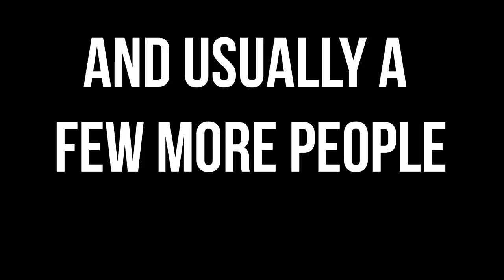Music in the Shop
2018 was a really wonderful for our family. Thank you all for the positive energy and appreciation you send our way. We hope you have a very Merry Christmas.